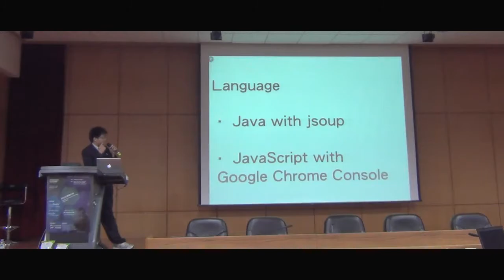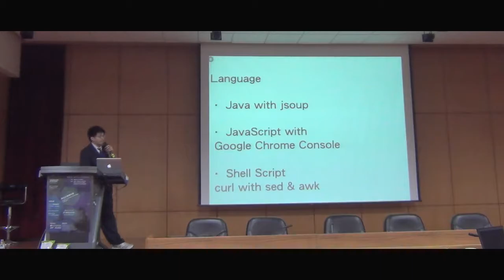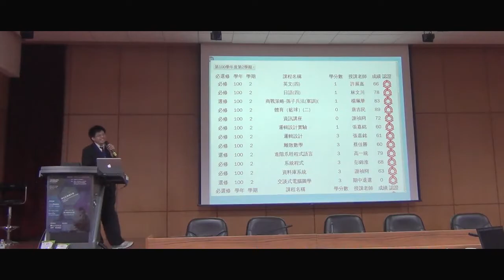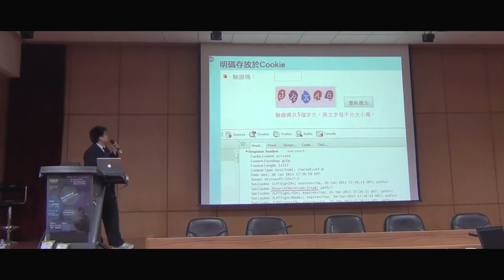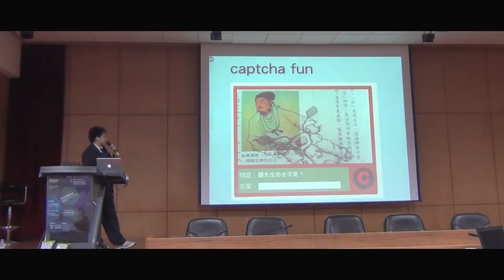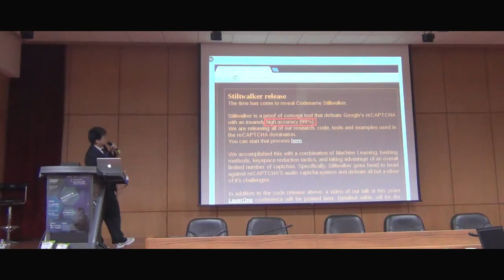[SITCON 2013] [del]第一次選課就上手[/del] - 淺談網頁機器人及相關防範機制 - Denny Huang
[del]第一次選課就上手[/del] - 淺談網頁機器人及相關防範機制
雲端氾濫 & Web App 風行的時代，身為使用者或許會想使用某些在灰色地帶的手段來幫助自己得到一點好處，身為開發者又如何防範相關的情況；探討使用不同語言寫相關程式的優劣之處及身為開發者如何做到洽當的防範措施或是哪些愚蠢的事情不該做！

Denny Huang
大同大學資訊工程學系平凡無奇的大四生